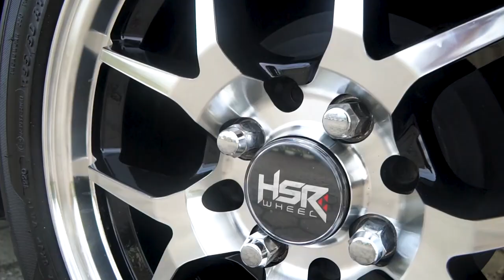Modifikasi Honda Brio Lama Full Enak Dibawa Ngebut !